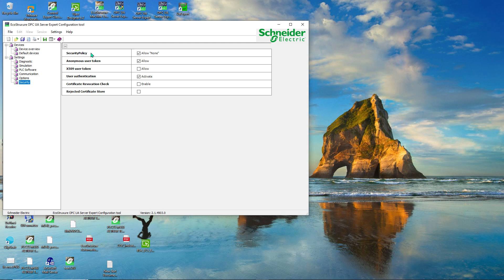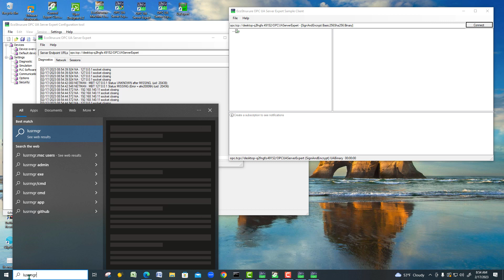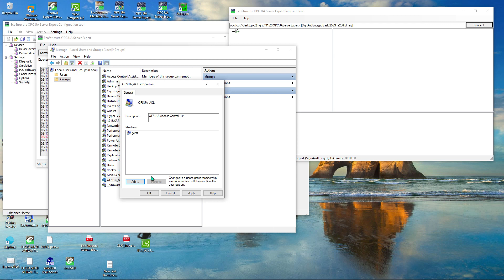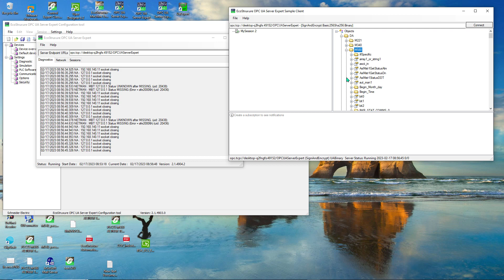Secure Connection with OPCUA Server | Schneider Electric Support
Exception error "login failed for user": When I use the user name and password authentication mode in EcoStruxure OPCUA server Expert the error occurs because the Windows user account does not belong to the OFSUA_ACL group. The OFSUA_ACL group is automatically created during the installation of the OPCUA server Expert. To add the user to that group, launch the Local Users and Groups Microsoft Management Console by typing lusrmgr.msc in the search.